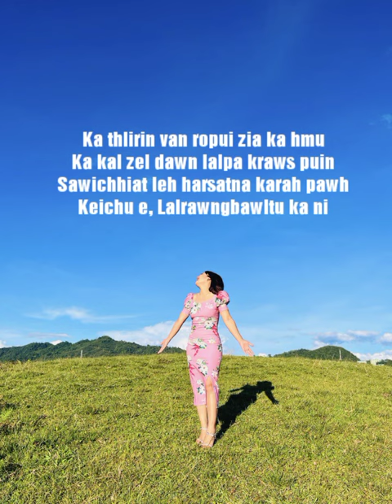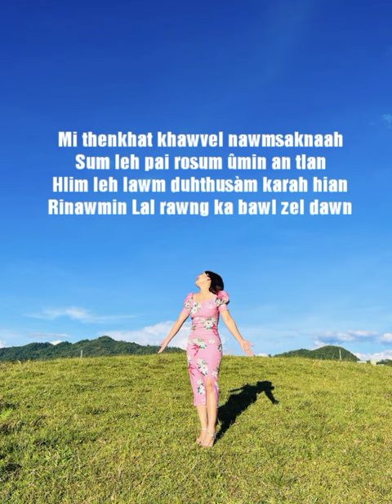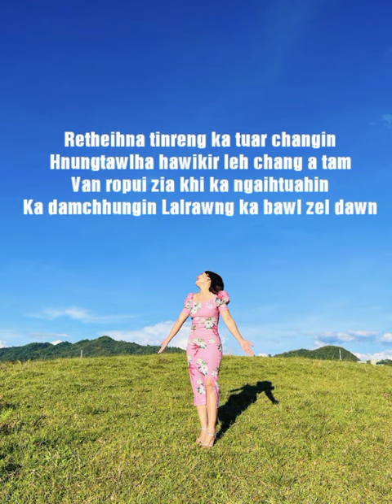Lalrawngbawltu ka ni Sound track/Rinhlui Tlumang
Lalpa rawngbawlna atana in lo sakpui ve theih nan a original hi ka rawn upload e, Lalpa'n Malsawm rawh se, 🙏